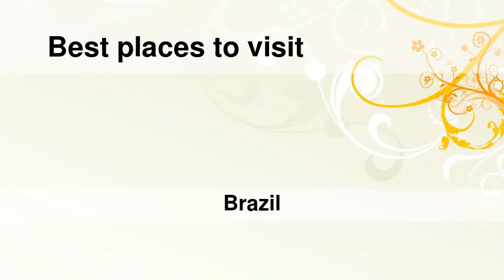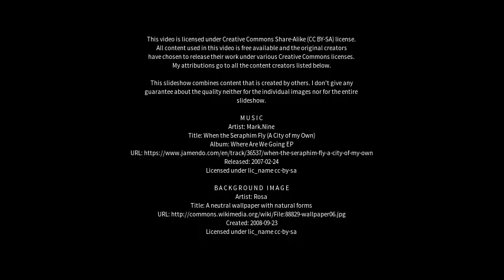Best places to visit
Best places to visit - Itagibá (Brazil) Best places to visit - Slideshows from all over the world - City trips, nature pictures, etc.